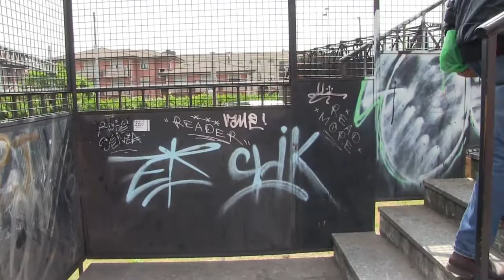Passerella sopraelevata ferroviaria, quartiere don Bosco, 29 04 2014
Vecchia passerella sopraelevata ferroviaria ora sostituita, quartiere don Bosco, Brescia, prima delle modifiche urbanistiche di viabilità. 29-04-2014. Memoria video per i posteri ;-) :-)